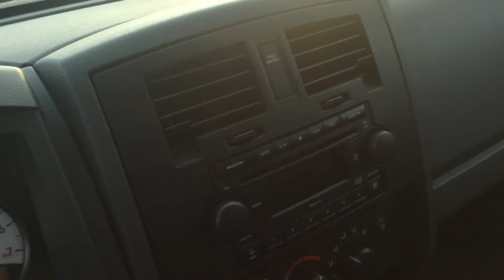2006 Dodge Dakota for Peter by Adrian Jurcic Georgetown Kia